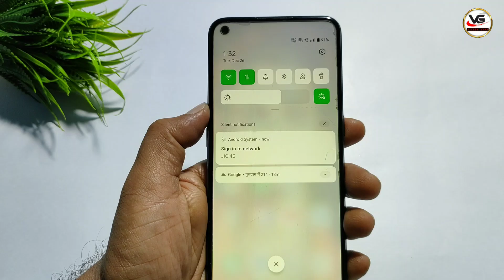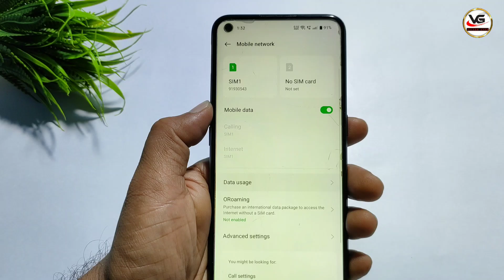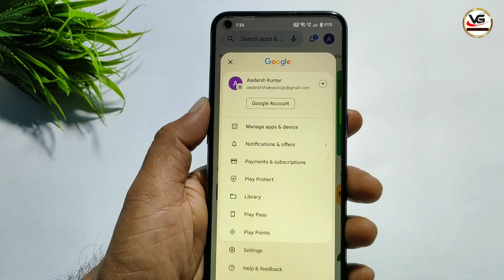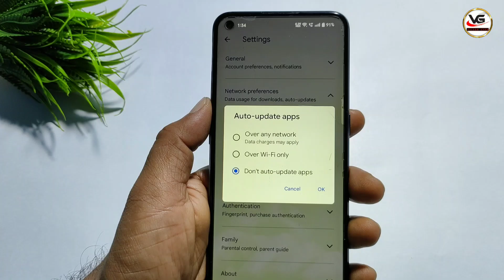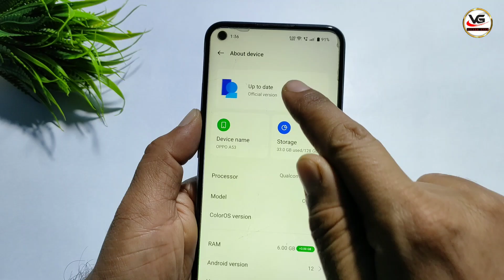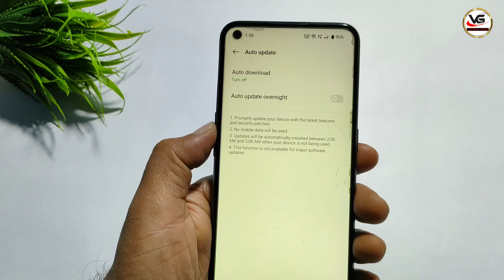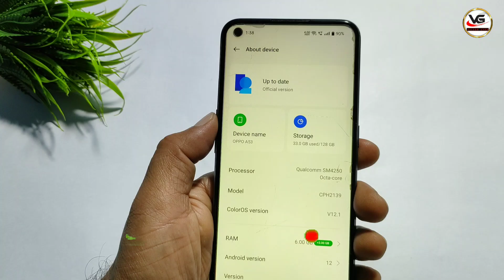Phone ka Internet (Data) Jaldi Khatam ho Jata Hai | 1 GB Data Pura Din Kaise Chalaye | Save Data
Dosto aaj ki es video me maine aapko aapke Phone ki kuch aise Hidden settings ke bare me bataya hu jiska Estemal karke aap apne phone ke Mobile Data ko Save kar sakte hai ! Agar aapke phone ka bhi internet data bahut jaldi khatam ho jata hai aur es wajha se aap bahut paresan ho to jo setting maine aapko es video me bataya hu bas us setting ko apne Phone me apply karlo phir aap internet chalate-chalate thak jaawoge lakin data khatam hone ka naam nhi lega to abhi jayea aur apne phone me es settings ko apply karea.

Video Quires  :-

data jaldi khatam ho jata hai kaya kare jio
data jaldi khatam ho jata hai realme
mobile data jaldi khatam ho jata hai
internet data jaldi khatam hota hai
jio net data jaldi khatam ho jata hai
net data bahut jaldi khatam ho jata hai

Phone ka internet jaldi khatam ho jata hai to kya kare
1.5 gb data jaldi khatam hota hai to kya kare
save internet data on android
save data kaise use kare
How to save internet data on Android
1.5 gb data pura din kaise chalaye
How to save data on phone,
io ka internet jaldi khatam ho jata hai
airtel ka data jaldi khatam ho jata hai
1 GB data pura din kaise chalaye